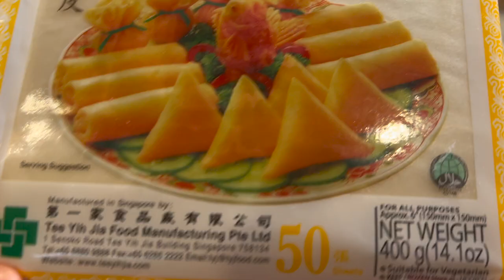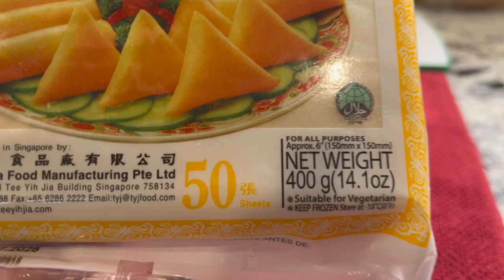🤤ปอเปี๊ยะทอด🐷🍤🥕ไม่ผัดไส้ กรอบๆ ไม่อมน้ำมัน อร่อย ง่ายๆ Spring Rolls with pork,shrimp&veggies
ปอเปี๊ยะทอด ไม่ต้องผัดไส้ กรอบๆ ไม่อมน้ำมัน อร่อย ง่ายๆ
Spring Rolls with pork,shrimp&veggies🐷🍤🥕🥬